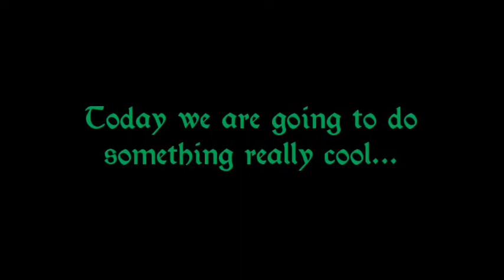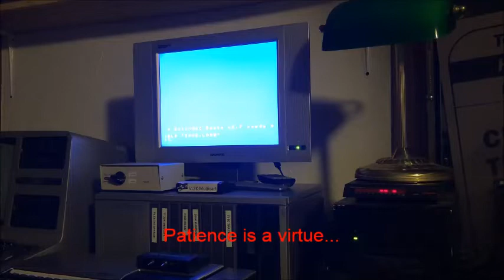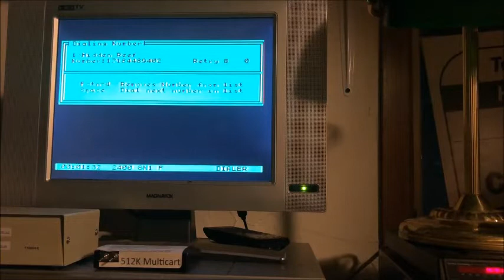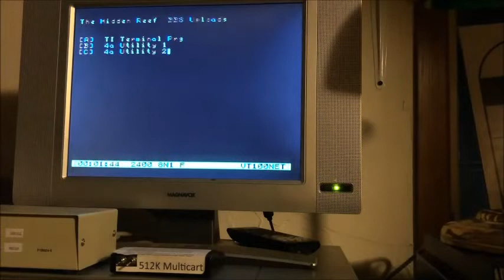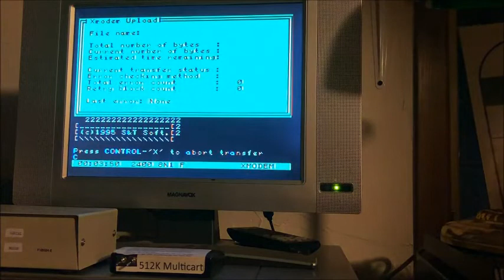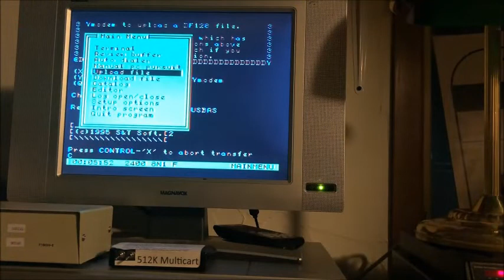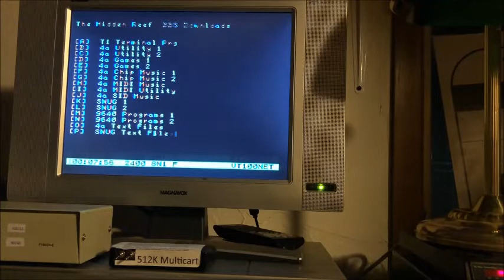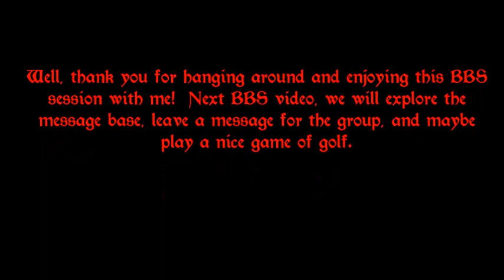Dialing up to a BBS on the TI-99/4A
In this video we dial in to The Hidden Reef BBS (Richard Bell Sysop) using a 56k US Robotics modem (running at 2400 baud).